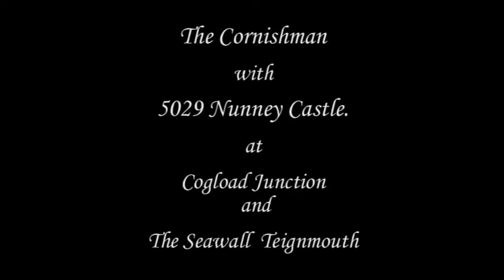The Cornishman and Torbay Express.10.7.2011.avi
Scenes from the outward Cornishman with 5029 Nunney Castle taken at Cogload junction and Teignmouth Sea Wall and the return Torbay Express with 60163 Tornado taken at Torre station and Flax Bourton.